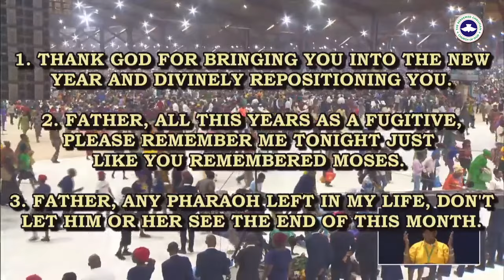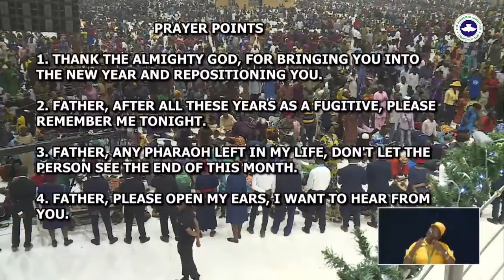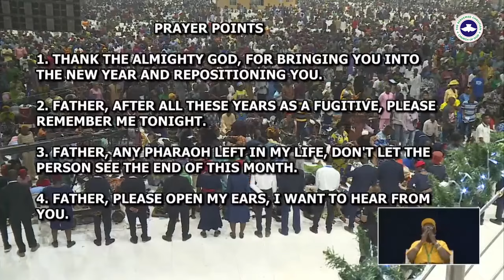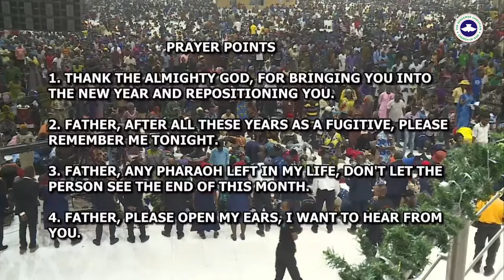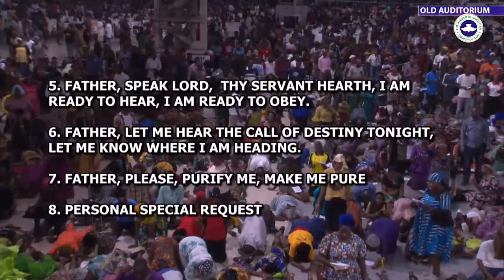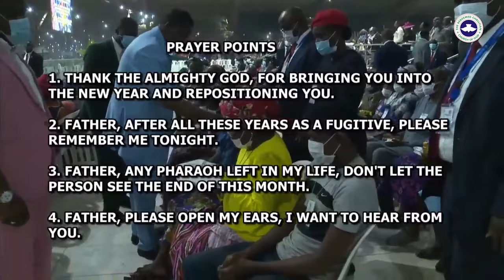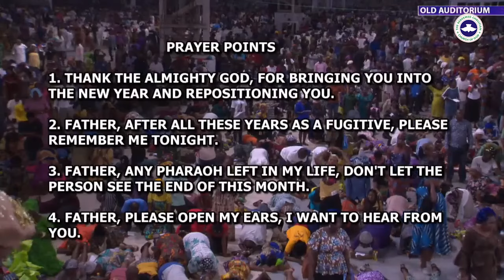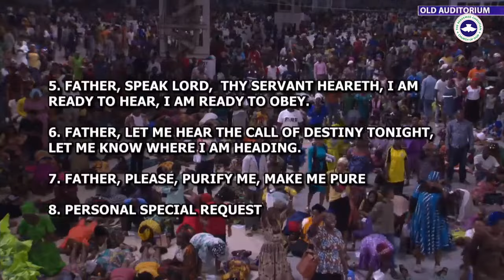RCCG JANUARY 2024 HOLY GHOST SERVICE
January 2024 Holy Ghost Service
Topic:- From the mountain top

Moses has been a furgitive for forty years as a result of what happened in Exodus 2:11-23.
But now his time of repositioning has come because Pharaoh died.

David was a furgitive for thirteen years. According to 1 Sam 31:1-6, king Saul died and the years of David running stop.

(Psalms 102:13) There is always a set time.

(Gen 41:46) The time for Joseph came at the age of thirty-seven. (Gen 40:41-43) The person who suppose to help Joseph forgot him, but when his time came he was remembered and repositioned.

When God's time for your repositioning comes, you don't need to worry about your enemies (1 kings 19:1-8, 1 Sam 21:20-24).

(Isaiah 54:15-17) If the enemies gang up against you, they will fall...

When God reposition you, the next thing you will expect is divine visitation (James 4:8). The Lord Almighty work systematically in our lives.

Whenever God want to visit a person, He will reposition the person (Gen 18:1-14).

When God reposition you;
- He will visit.
- Prophecy will become a degree
(1 Sam 16:1-13) When David was not where he supposed to be, he was repositioned.
- (1 king 17: 8-16) The Almighty God reposition the widow of Zarephath to be outside picking sticks, when Elijah enter the town of Zarephath.
- God can reposition you on the mountain top so that you can see further and clearer (Gen 13:14-17, Matt 17:1-9)
- (Mark 5:35-43) When Jesus Christ want to show Peter, James and John how to raise one from the dead, he reposition them into the room of Jairus and kept the others outside (Acts 9:36-42)

Why will God need to reposition you?
- So as to pull you apart, for you to hear His voice.
(1 Kings 19:4-21) When God want to tell you about your destiny, He speak in small still voice.
(John 12:28-29) God speaking to the crowd and the people hear it as sound of thunder.
(Matt 13:10-16) There are things that only blessed ear can hear.
(1 Sam 3:1-9) When God was calling Samuel, only Samuel heard the voice of God.

Moses heard his name been called at the mountain top after his repositioning. When you hear from God, it is most likely you will hear the voice of destiny calling (1 Sam 3).
(1 Sam 16:11-13) Jesse send someone to go and bring David. That fellow would have called David with excitement that a prophet is waiting for him at home.
(Acts 9:1-6) When Saul was on his way to Damascus and was knock down, he heard God calling Saul, Saul, Saul.

When God reposition you, He does so so as to draw you close to Himself. God is known for one thing; holiness (Isaiah 6:1-3). The master key that  keep you close to God is holiness (Exodus 15:11). Before God can use anyone, He purify that fellow (Isaiah 6:4-8). God said he will purify the sons of Levi, so that they can service him acceptably (Malachi 3:2-4).

You can't walk with God in sin, He is a Holy God. If you want HIM by your side and restoration of your destiny, you need to be holy.

Thus, if you haven't given your life to Jesus Christ before, you can do so now.

Prayer Points
1) Thank God for bringing you into the new year and repositioning.
2) Father!, after all these years as a furgitive please remember me tonight.
3) Father!, any Pharaoh left in my life, don't let him or her see the end of this month.
4) Father!, please open my ears, I want to be hearing from you.
5) Speak Lord, they servant heareth.
6) Father, let me hear the call of destiny tonight.
7) Father!, purify me. Make me pure. (@EmoskyMediaEntertainment)